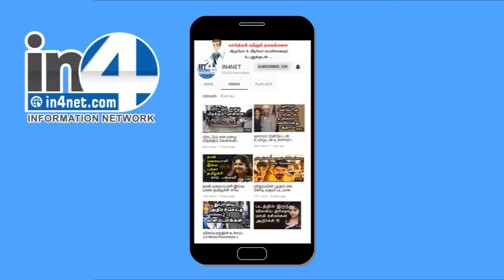பிறந்த சில மணி நேரத்தில் பெண் குழந்தையை பிளாஸ்டிக் சாக்கில் போட்டு வீசிய இளம்பெண் | IN4NET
நேற்று இரவில்...
இடம்:சேலம்.
சேலத்தில் பிறந்து சில மணி நேரமே ஆன பெண் குழந்தையை பிளாஸ்டிக் சாக்கு பையில் சுற்றி புதரில் வீசிச்சென்ற கல் நெஞ்சம் படைத்த பெண்ணை காவல்துறையினர் தேடி வருகின்றனர்.

சேலம் அரபிக் கல்லூரி அருகே ஞாயிற்றுகிழமை இரவு குழந்தை ஒன்று அழும் சத்தம் கேட்டது. அந்தவழியாக சென்றவர்கள் டார்ச் வெளிச்சத்தில் தேடியபோது அங்கு குழந்தை ஏதும் தென்படவில்லை.

பச்சிளம் குழந்தையின் அழுகுரல் நீடித்ததால் ,அந்த வழியாக சென்ற மாதேஸ்வரன் என்பவர் நண்பர்களுடன் சேர்ந்து தேட தொடங்கி உள்ளார். சத்தம் வந்த புதர் பகுதியில் தேடியபோது மேலே கற்கள் வைக்கப்பட்டிருந்த நிலையில் பிளாஸ்டிக் சாக்கு பை ஒன்றில் இருந்து லேசாக அசைவுகள் தென்பட்டுள்ளது.

இதையடுத்து அதன்மேல் இருந்த கற்களை அகற்றிவிட்டு அந்த பையை திறந்து பார்த்த போது, உள்ளே தொப்புள் கொடி கூட அகற்றப்படாத நிலையில் பிறந்து சில மணி நேரமேயான பச்சிளம் பெண் குழந்தை ஒன்று கதறி அழுவதைக் கண்டு பதறி போயுள்ளனர்.

உடனடியாக 108 ஆம்புலன்சுக்கு தகவல் தெரிவிக்கப்பட்டது. விரைந்து வந்த 108 பணியாளர்கள் அந்த பிளாஸ்டிக் சாக்குப்பயை கிழித்து குழந்தையை பத்திரமாக மீட்டு சேலம் அரசு மகப்பேறு மருத்துவமனைக்கு கொண்டு சென்றனர்.

அந்த அழகான பெண் குழந்தை அந்த பகுதியில் உள்ள ஒரு பெண்ணுக்கு, வீட்டில் பிறந்த குழந்தையாக இருக்க வேண்டும் எனவும் அதனால் தான் தொப்புள் கொடி கூட அகற்றப்படாமல் அப்படியே இருப்பதாகவும், அரசு மருத்துவமனையில் பிறந்திருந்தால் தொப்புள் கொடி அகற்றப்பட்டிருக்கும் என்றும் மருத்துவர்கள் தெரிவித்தனர்.

மீட்கப்பட்ட அந்த குழந்தையை பரிசோதித்த மருத்துவர்கள் அந்த பிஞ்சு குழந்தைக்கு முதல் உதவி சிகிச்சை அளித்தனர். அந்த குழந்தையின் மீது கற்கள் வைக்கப்பட்டிருந்ததால் எலும்பு முறிவு ஏற்பட்டுள்ளதா என்பதை கண்டறிய எக்ஸ்ரே எடுத்து ஆய்வு செய்தனர். அதில் எந்த ஒரு காயமும் ஏற்படவில்லை என்று தெரியவந்தது.

தவறான தொடர்பால் பிறந்த குழந்தையாக இருக்கலாம் என்றும், குழந்தையை கொலை செய்யும் நோக்கில் குழந்தையின் உடலில் இருந்து தொப்புள் கொடியை அகற்றாமல் பிளாஸ்டிக் சாக்குப்பையில் போட்டு அதனை சுற்றி அதன் மீது கற்களை வைத்து புதரில் மறைத்து வைத்துள்ளனர் எனவும் கூறப்படுகிறது.

வாயுள்ள பிள்ளை பிழைக்கும் என்பது போல தனது அழுகுரலால் அதிர்ஷ்டவசமாக உயிர் பிழைத்துள்ளது அந்த சின்னஞ்சிறு பிஞ்சு குழந்தை என்கின்றனர் காவல்துறையினர். மேலும் அந்தக் குழந்தையை கொலை செய்யும் நோக்கோடு அங்கு வைத்துச் சென்றது யார் என்பது குறித்து சூரமங்கலம் காவல்துறையினர் விசாரணை மேற்கொண்டு வருகின்றனர்.

பெண் குழந்தைகளை வளர்க்க வசதி இல்லாதோர் முறைப்படி அரசின் தொட்டில் குழந்தை திட்டத்தின் கீழ் காப்பகங்களில் விட்டுச்செல்ல வசதி இருக்கும் போது இது போன்ற விபரீத கொலை முயற்சிகளில் ஈடுபடுவது மனிததன்மையற்ற செயல் என்பதை கல் நெஞ்சம் கொண்ட அந்த பெண் உணரவேண்டும் என்பதே அனைவரின் ஆதங்கமாக உள்ளது.